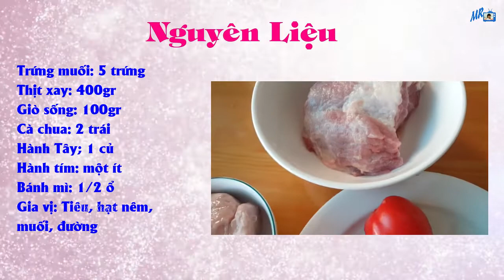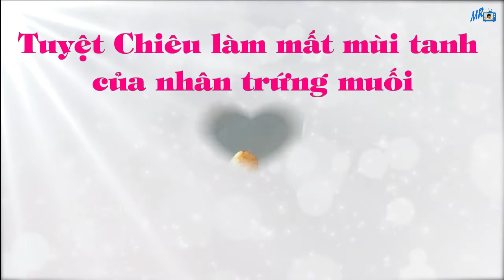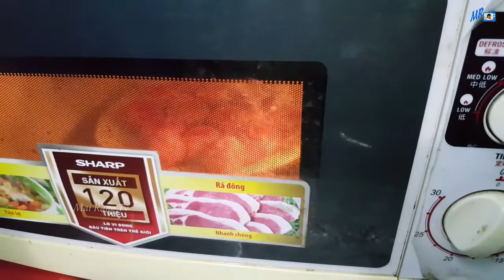Cách Làm BÁNH MÌ XÍU MẠI TRỨNG MUỐI Sài Gòn Ngon Tuyệt| Mai Râng TV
Món ăn lạ, mới xuất hiện tại sài gòn: BÁNH MÌ XÍU MẠI TRỨNG MUỐI.
Các loại nhân truyền thống kẹp bánh mì thì ai cũng biết, nay xuất hiện một loại nhân mới nên ổ bánh mì cũng có hương vị mới!
Rất mong nhận được sự ủng hộ và đóng góp ý kiến của quý vị và các bạn để kênh Mai Râng TV mỗi ngày hoàn thiện hơn, chỉnh chu và có nhưng video chất lượng hơn phục vụ Quý vị và các bạn.